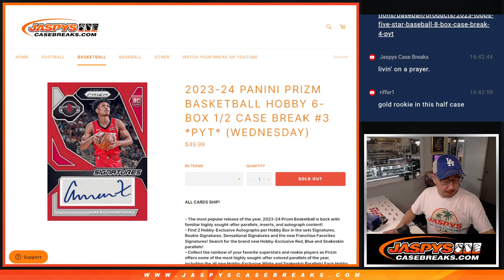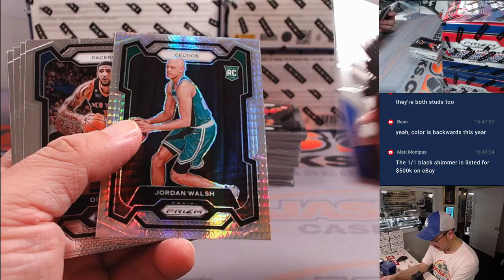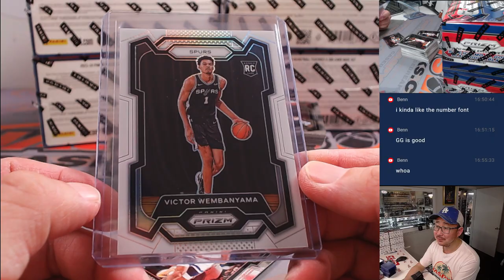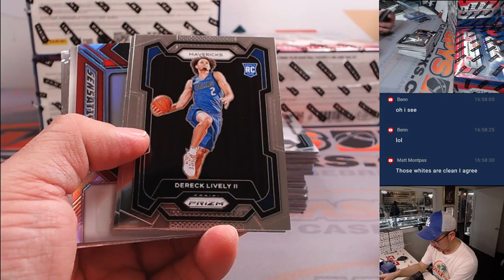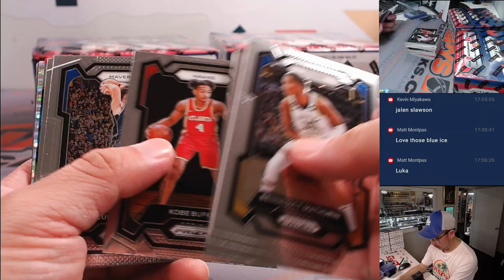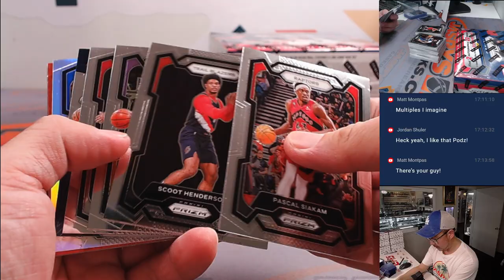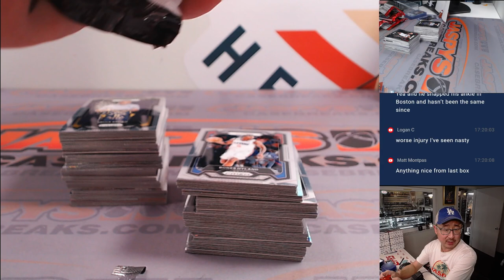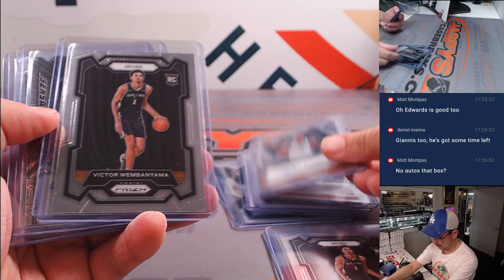W, 02/21/24 - 2023-24 PANINI PRIZM BASKETBALL HOBBY 6-BOX 1/2 CASE BREAK #3 *PYT*